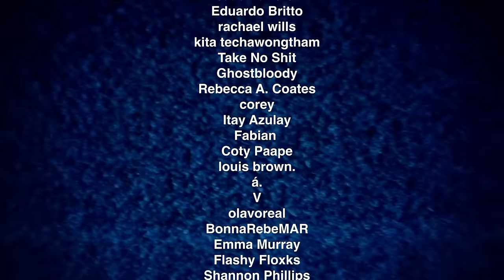SAW 3 (2006) MOVIE REACTION | First Time Watching | Jigsaw | Tobin Bell | Leigh Whannell | James Wan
SO MANY TWISTS IN THIS MOVIE!!! IT WAS TRULY AMANDA’S TEST!! SAW 3 (2005) First Time Watching Movie Reaction and Review directed by Darren Lynn Bousman and written by Leigh Whannell. Starring Tobin Bell (John Kramer / Jigsaw), Shawnee Smith (Amanda Young), Donnie Wahlberg (Eric Matthews), Angus Macfadyen (Jeff), Bahar Soomekh (Lynn), Dina Meyer (Kerry), Leigh Whannell (Adam) and so much more!!! DOES SAW 4 JUST PICK UP RIGHT AFTER 3 ENDS?!?!

Video Chapters
0:00 Like and Subscribe!
1:15 Saw 3 Movie Reaction
42:45 Movie Review and Saw 4 Predictions

This video is for commentary and criticism only and is not a replacement for watching the original release of Saw 3.